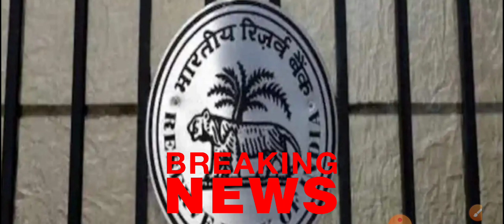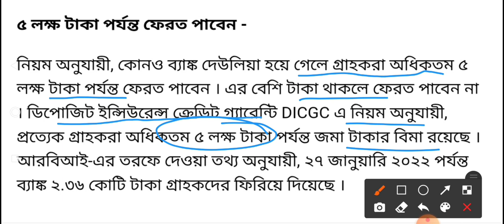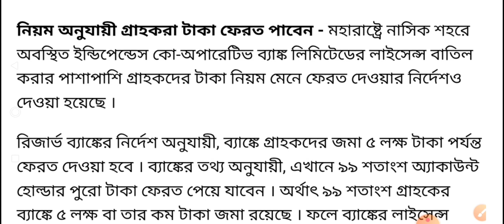আবারও ব্যাংকের লাইসেন্স বাতিল, সব লোন মকুব হলো, সাথে 5 লাখ টাকা সবাইকে | Bank loan moratorium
Loan Moratorium extension news
credit card moratorium
rbi loan moratorium
eclgs loan moratorium
moratorium news today
supreme court order on loan moratorium
rbi credit card moratorium
moratorium latest update
rbi moratorium extension
moratorium update today

Invitation code must for 50 rs. 👉 00JWWJ

1)Redmi 9 (Sky Blue, 4GB RAM, 128GB Storage) 9999/-
2)Redmi 9i (Sea Blue, 4GB RAM, 64GB Storage) 9090/-
3.)Realme Narzo 20A (Glory Sliver, 3 GB RAM, 32 GB Storage) 9500/-
4)Realme C12 (Power Blue, 32 GB) (3 GB RAM) 9150/-
5.)Vivo U10 (Thunder Black,5000 mAH 18W Fast Charge Battery, 3GB RAM, 32GB Storage) 9500/-